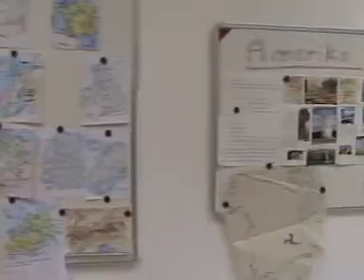Den otevřených dveří 2007 - matematika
Základní škola Přeštice